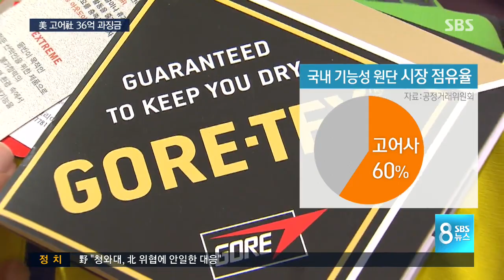코어텍스 갑질한 회사에 36억 과징금/ SBS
고어텍스 원단으로 된 아웃도어 의류는 꽤 비싸죠. 그런데 이 원단 제조업체가 고어텍스 제품을 대형마트에서는 못 팔게 한 것으로 조사됐습니다. 가격경쟁으로 제품 가격이 떨어질까 봐 그랬다는 건데 공정위가 36억대 과징금을 부과했습니다.

곽상은 기자입니다.